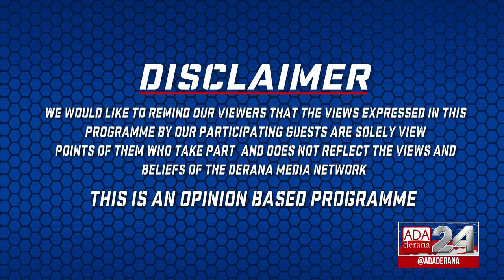GET REAL with Mahieash Johnney | Episode 21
The issues portrayed through the 19th and 15th amendments to the constitution has been debated for a long period of time. Is it about time necessary changes are made to the constitution to create a more stable government?

This week Dr. Wijeyadasa Rajapakshe gives the viewers a breakdown of the proposed 21st and 22nd Amendments to the constitution of Sri Lanka.

Original on air date - 20/01/2020